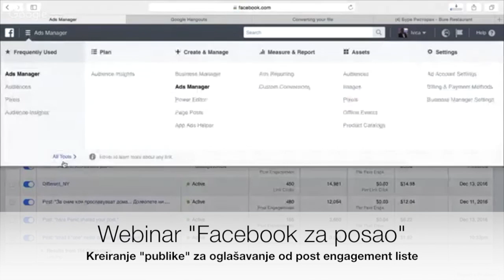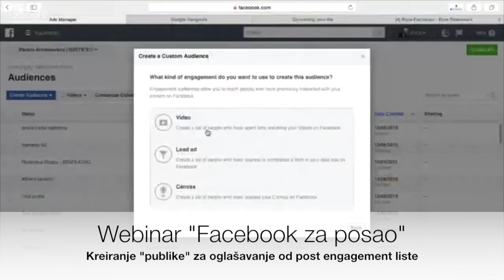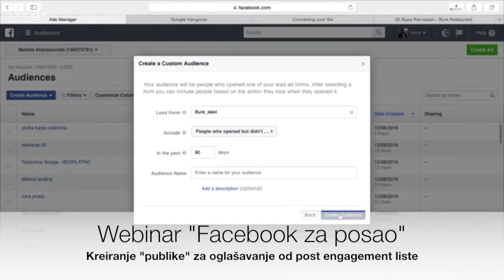Kreiranje "publike" za oglašavanje od post engagement liste